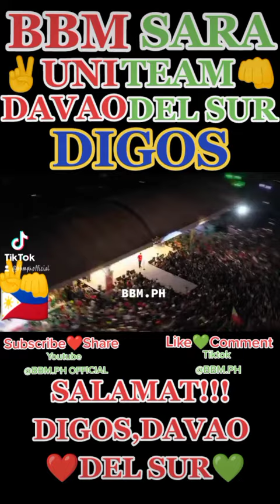DIGOS,DAVAO DEL SUR BBM-SARA UNITEAM CAMPAIGN RALLY,MALA BLOCK BUSTER ANG DATINGAN!!WALANG PHOTOSHOP